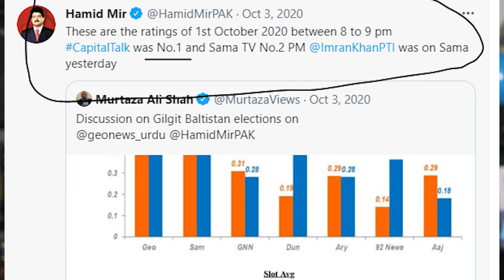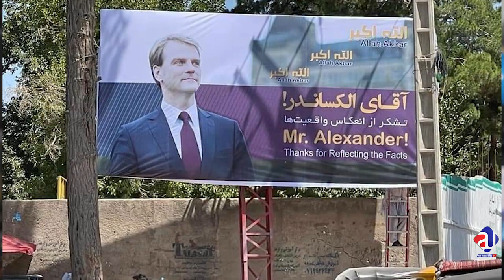Give us your Air Space or Do More in your own country? USA to Pakistan?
The USA has asked for the air space agreement renewal? Why is this so important? What are Pakistan's Option now?